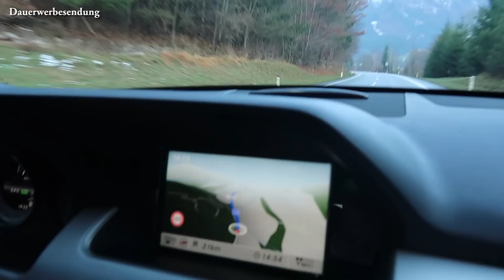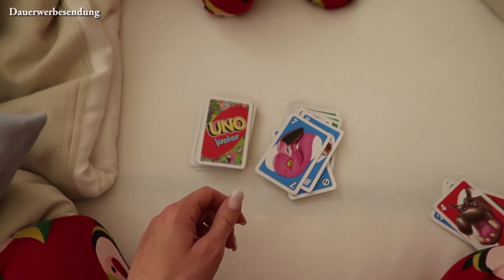Das 1. mal auf Ski Familien Urlaub in Österreich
Natürlich habe ich auch im Urlaub für Euch gefilmt.. wir waren zum 2. mal im Hotel Dachsteinkönig (Danke für die Einladung) Und wie es dort gewesen ist und was wir erlebt haben seht ihr in diesem Video